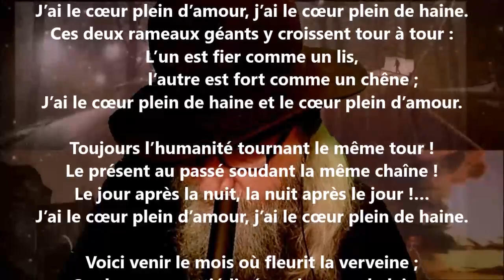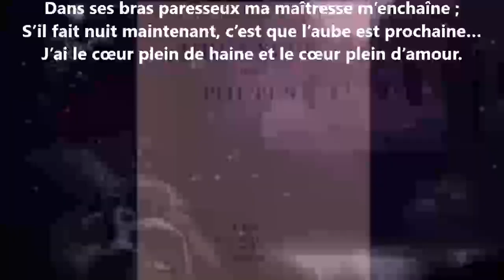J’ai le cœur plein d’amour, j’ai le cœur plein de haine - Édouard Pailleron lu par Yvon Jean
1 406 lectures de mes poèmes sur cette chaîne :
Tome 589 complété (cinq cent quatre-vingt-neuf), publié, septembre 2023...

24 849 poèmes - 570 recueils de publiés - 50 048 pages